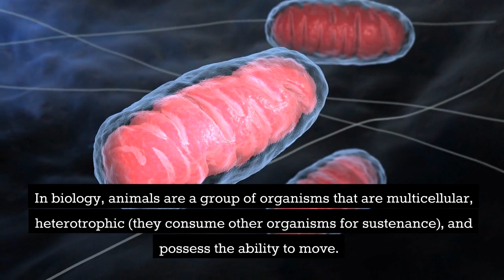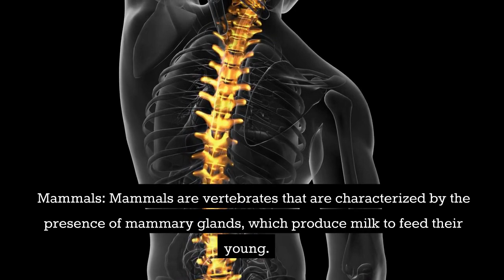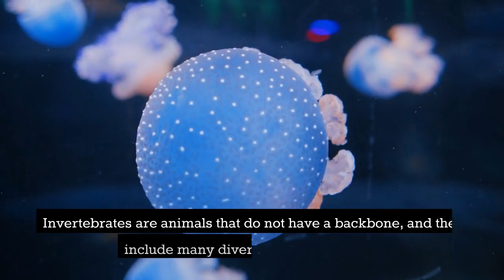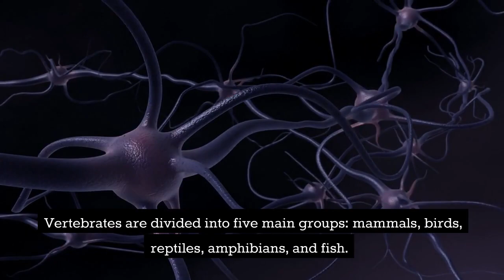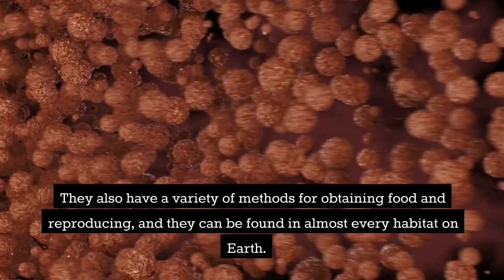Vertebrates and Invertebrates: A Journey Through the Animal Kingdom